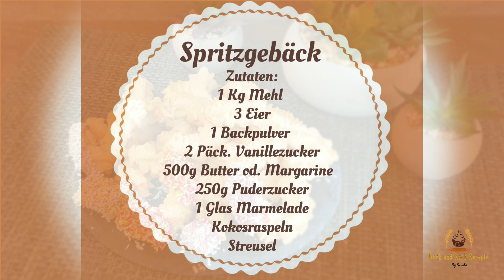Fruchtige Spritzgebäck Grundrezept nach Oma´s Art - Weihnachtskekse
In der Weihnachtsbäckerei
Gibt es manche Leckerei. 🌲🍪🌲🍪🌲

Wer liebt auch Spritzgebäck???
Innen schön weich und außen schön knusprig... Spritzgebäck ist schnell zu machen dazu noch super lecker so fruchtig im Geschmack. 😍👌😍👌😍

Spritzgebäck
Zutaten:
1 Kg Mehl
3 Eier
1 Backpulver
2 Vanillezucker
250 g Puderzucker
500 g Butter od. Margarine

Zum Füllen und Tunken
1 Glas Marmelade
oder Schokoladenglasur/ Kuvetüre

Zum Wälzen:
Kokosraspeln
Streusel
Schokostreusel
Haselnüsse
Pistazien ect.

Alle Zutaten zu einen Teig verkneten. Den Teig Teilen und in Frischhaltefolie einwickeln. Ca. 1 Std. im Kühlschrank legen. Oder besser noch über Nacht im Kühlschrank legen. Den Teig noch kalt mit der Gebäckpresse verarbeiten. Der Teig muss beim Berarbeiten direkt aus dem Kühlschrank sein. Mehrere Ca. 7-10 cm lange Streifen pressen und aufs Backblech legen.

Bei 180°C ca 10-12min. Backen.

Danach mit erwärmter Marmelade/Schokolade zur Hälfte eintunken und in Streusel, Kokosraspeln, Nüssen ect wälzen.

Tipp:
Ihr könnt 40 gr vom Mehl wegnehmen und dafür 1 Beutel Vanillepuddingpulver hinzufügen. Gib den Teig einen leckeren Vanillegeschmack.

Übrigens mit dem gleichen Rezept könnt ihr auch das Petit Four (arabisches Eid Gebäck) backen). Das Video dazu, findet ihr auf meinen Kanal.

Ich wünsche euch noch viel Spaß beim nachbacken. 😊

Die Matten könnt ihr auch für eueren arabischen Ofen verwenden, wenn ihr Manakisch backt. 🤗🤗🤗

**unbezahlte Werbung da Markennennung und/oder Markenerkennung.
Hier findet Ihr noch einige Produkte die gerne beim Backen und Kochen verwende und euch gerne weiterempfehle. 🤗🤗

* Tefal Wokpfanne, womit vieles frittiere
* Kibbeh Maker
* Ofen und Grillreiniger mit Zubehör
* Einweg- Spritzbeutel größe L: 200 Stk
* Einweg- Spritzbeutel 300 Stk versch. Größen
* Mein Pizza Heber h
* Zucchini Aushöhler
* Grill Matte Super geeignet für den arabischen Ofen. h